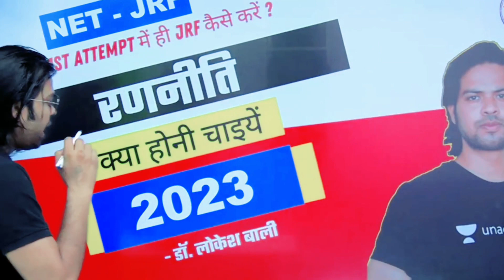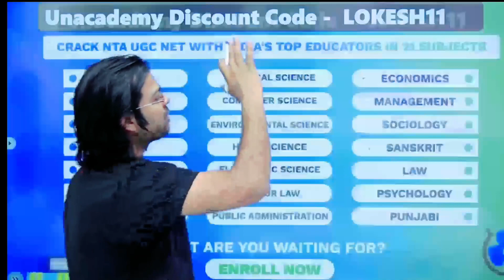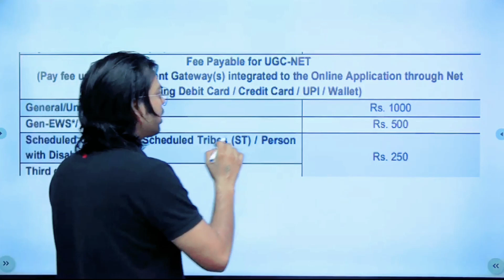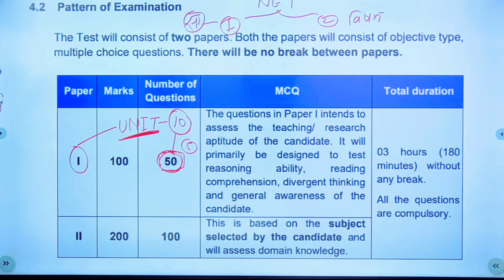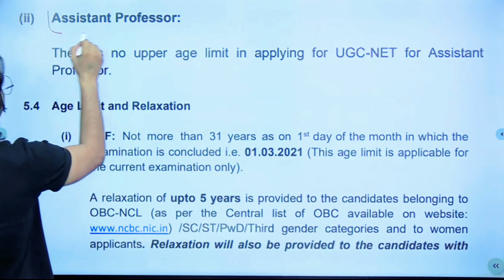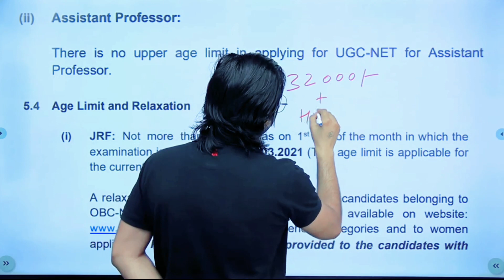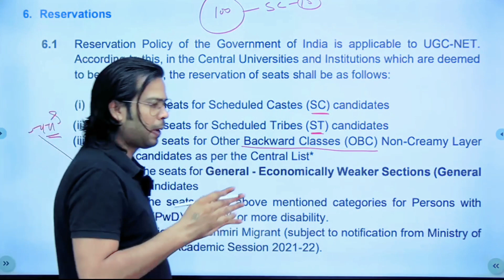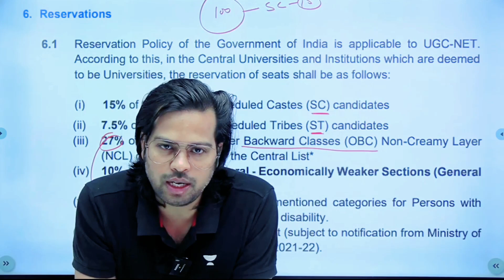UGC NET Full Details in Hindi | Dr Lokesh Meena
In this informative video by Dr. Lokesh Meena, get complete details about the UGC NET examination. Dr. Lokesh Meena provides a comprehensive overview of the UGC NET exam, including the exam pattern, syllabus, important dates, application process, and essential tips for preparation. Whether you're a new aspirant or looking to enhance your understanding of the exam, this video is a valuable resource. Stay informed and prepared for UGC NET with this comprehensive guide. Watch now for all the essential details you need to know!

➤ Use Code ''LOKESH11'', Unlock FREE Special Classes on our platform, & also Get Exciting off on your Subscription today.

You can enroll to Unacademy Subscription and get the following benefits:
1. Learn from your favourite teacher
2. Dedicated DOUBT sessions
3. One Subscription, Unlimited Access to Live Online Classes and Videos
4. Real-time interaction with best-in-class teachers
5. You can ask doubts in live online classes
6. Limited students in each Class
7. Download the videos & watch them offline